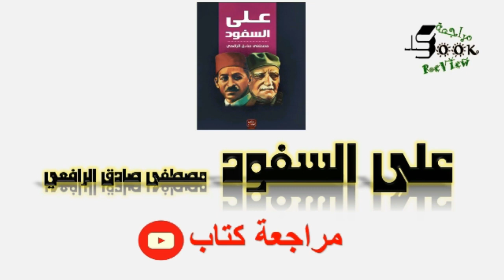على السفود | مصطفى الرافعي | مراجعة كتاب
🙂يسعدنا التواصل معكم لقبول اقتراحاتكم وكذلك انتقاداتكم 🤝

◀️فضلا وليس أمرا لا تنسى الإشتراك في القناة▶️ والضغط على زر الجرس🔔ليصلك كل جديد🆕